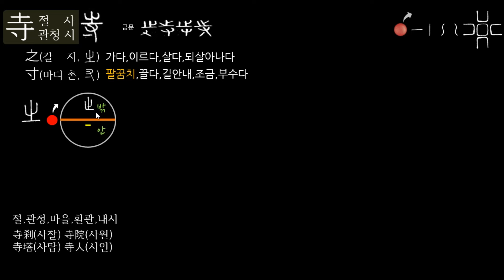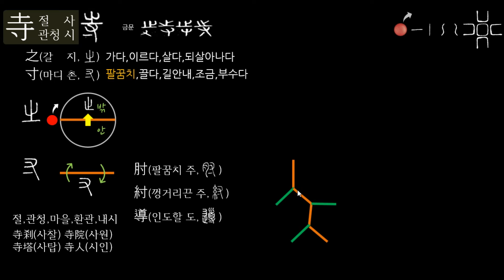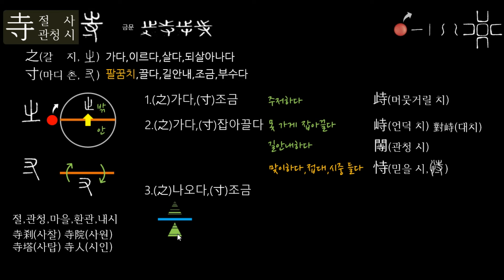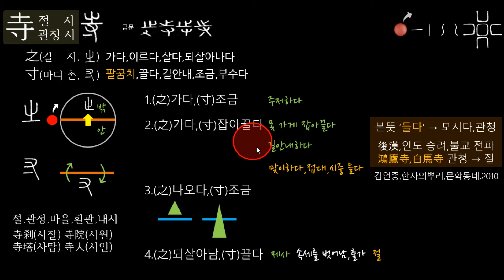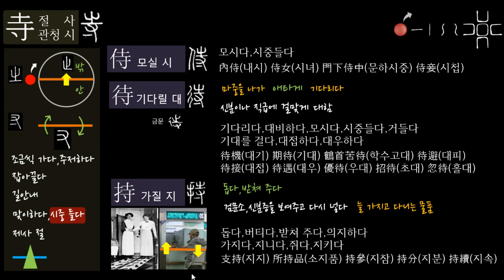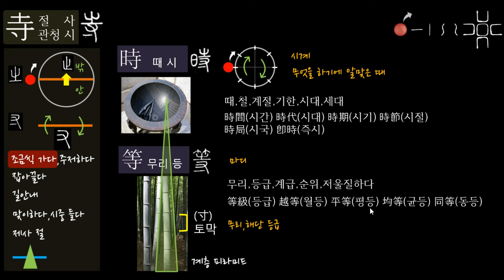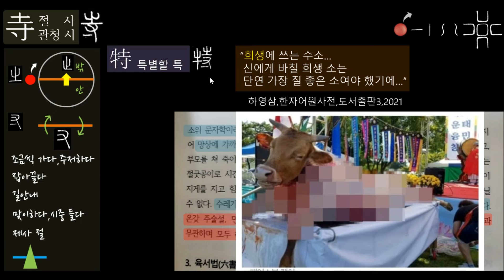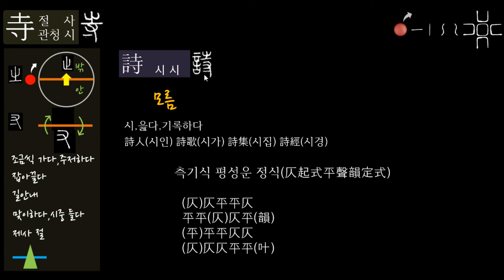제125강 스님들도 고기를 먹었다!?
寺(절 사, 관청 시 )
侍(모실 시) 待(기다릴 대) 持(가질 지) 時(때 시)
等(무리 등) 特(특별할 특/수컷 특) 詩(시 시)

각 권 50,000원
주문 방법
문자로 주소, 연락처 기재
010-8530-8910 (주문 전용입니다. 통화 안 됨)
카카오톡 아이디 9hanja